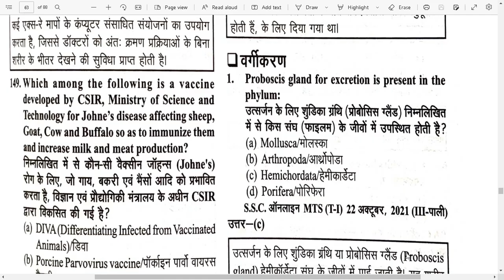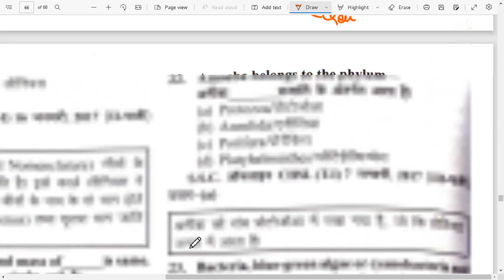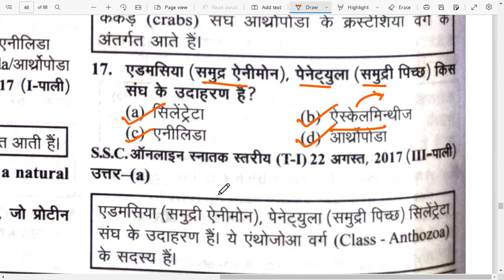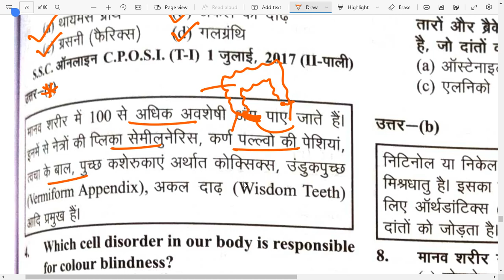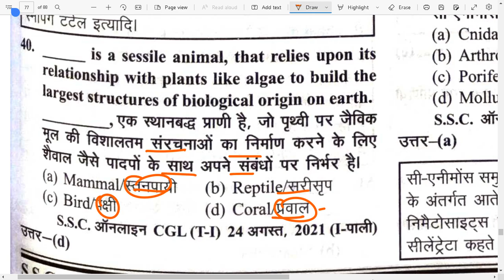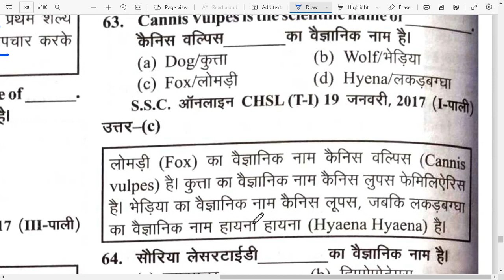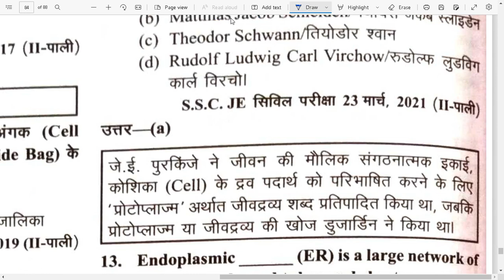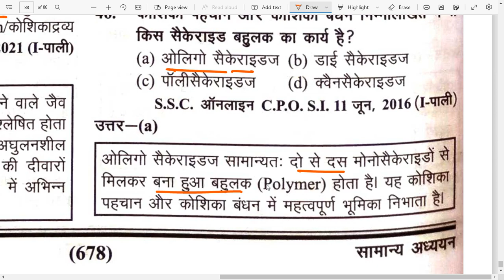SSC घटनाचक्र BIOLOGY MARATHON -3 SSC|CHSL| MTS|CPO |JE | JSSC | BSSC फटाफट रिविजन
SSC घटनाचक्र BIOLOGY MARATHON -1 SSC|CHSL| MTS|CPO |JE | JSSC | BSSC फटाफट रिविजन